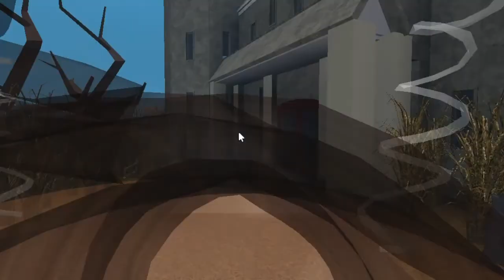Halloween House BUILD BATTLE *exterior* w/ PineapplePug and Hamstertime143!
🎃  Hey Puggys!! I hope you all are having an amazing day or night!! In today's video, me and Pineapple Pug and Hamstertime143 all did a build battle!! The theme was Halloween house in Roblox bloxburg! Who do you think won?! 🎃

*Roblox username *
(don’t accept friend requests sorry)

.🎃Roblox group🎃.

º🧡Instagram ​​🧡 º
Puggygirl_LoverPlayz

What do I use to edit and what’s your mic?
🧡 I use iMovie to edit and I use a BlueYeti Mic🧡

What is your screen recorder?
🧡 The screen recorder I use is Quicktime it’s the default screen recorder on mac🧡

🎃 Can you make me a __ ? 🎃
🧡 Sorry but the answer to that is a no, I don’t take requests🧡
🧡 from people to make them stuff like a gfx, intro, Bloxburg 🧡
🧡 build etc..sorry don’t have the time to be making 🧡
🧡 people things 🧡

Can I be in your video(s)?
🧡 Sorry as of right now no, only people I know IRL  🧡

When do you post youtube videos?
🧡 I usually post Monday, Thursday, and Saturday 🧡
🧡 this schedule just works out well for me 🧡
🧡 sometimes I won’t post though or post extra 🧡

🎃  Intro Music and outro music: Just some Halloween Music off of Youtube 🎃

🧡 Any music added to my videos I do not own they are found on youtube 🧡
all song credit and edits go to the artist/owners!

🧡 Top Favorite Youtubers 🧡
🧡 I like a lot of YouTubers but these are my top favorites 🧡

🧡  It’sAkeila, The Norris Nuts, Ashley The Unicorn, Amberry, Phoeberry, Cre8tiveGal, I mostly watch Bloxburg Youtubers 🧡